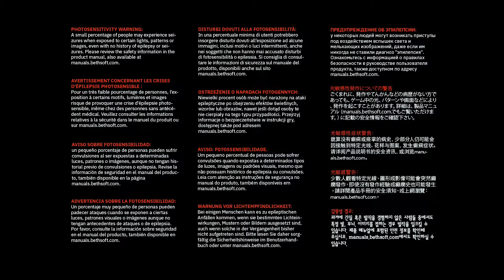Doom Eternal gameplay (Playstation 4)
My brother got me the Playstation 4 version of Doom Eternal It's impressive to me that ID optimized this so well that they managed to get it running at 60 FPS on the consoles. It is a gorgeous game that both runs at a higher framerate than most other console games on the market and looks better than most of them, as well. I am not doing any serious playing here. I will do a Hurt Me Plenty playthrough at some point and actually beat the game. I just recorded this to throw up on the channel. I hope you enjoy.